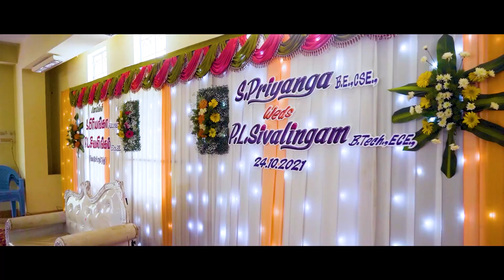sivalingam weds priyanga wedding highlights